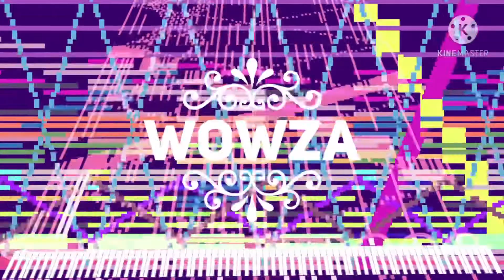[Black Midi] Wowza - That’s Hecka Neato, 30k Notes, Infernis.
Midi info.
File name; Wowza.mid
File size; 221KB
Notes; 27,859.
Blacker; Infernis.

Software info.
Soundfont; Gumi-05 keys II PVR